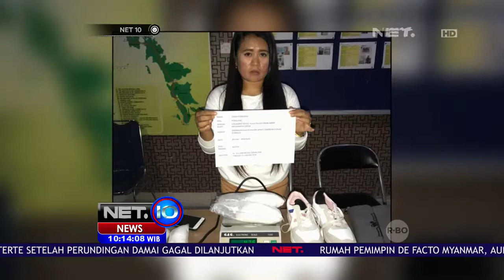Tergiur Rupiah , Kakak Adik Jadi Kurir Sabu - NET 10